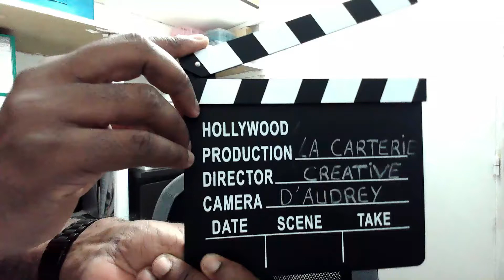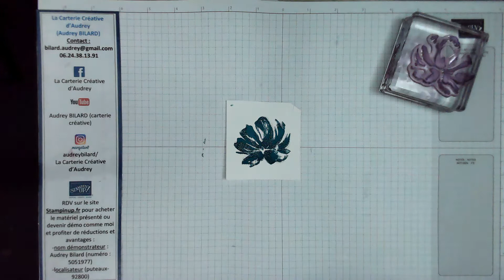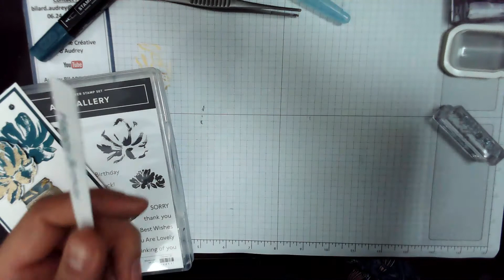art gallery et bocal eau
Aujourd'hui je vous propose de découvrir (ou redecouvrir) la collection art gallery avec une carte plus élaborée dans les tons paon pimpant! j'utilise les flocons de dorure, et le bocal pour shaker card!
J'espère que cette carte vous plaira! n'hesitez pas à me contacter pour toute commande de matériel (lien de la boutique dans la bio!)

je vous donne rdv tous les mercredi et samedis matin à 8h pour dévrir le scrap avec le matériel Stampin'Up!

a bientot sur la carterie créative d'Audrey

Pour me contacter (pour obtenir les catalogues ou programmer un atelier par exemple)
Audrey Bilard – la carterie créative d’Audrey-
démonstratrice indépendante de la société Stampin’Up ! numéro 5051977.